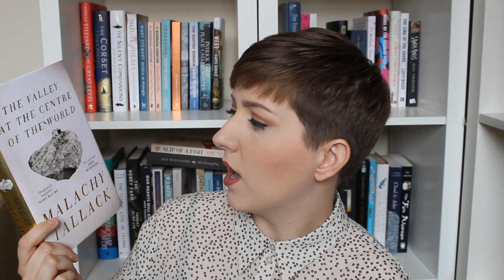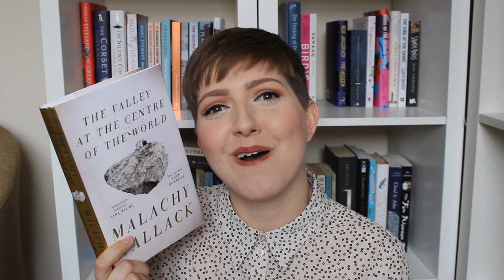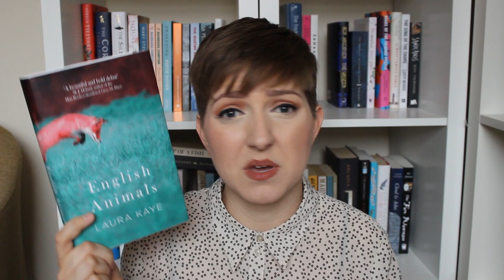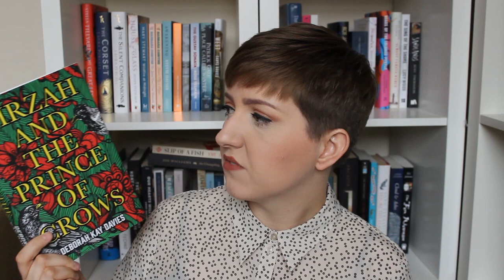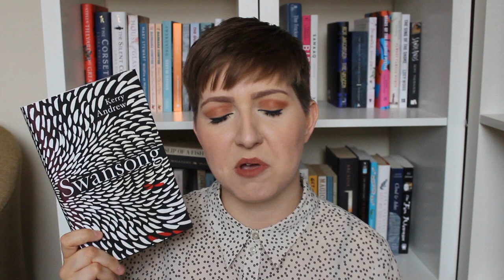Rural British Reads | Book Recommendations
Books mentioned:

How Green Was My Valley by Richard Llewellyn
The Valley at the Centre of the World by Malachy Tallack
The Proof of Love by Catherine Hall
Midwinter by Fiona Melrose
All Among the Barley by Melissa Harrison
At Hawthorne Time by Melissa Harrison
Elmet by Fiona Mozley
English Animals by Laura Kaye
The Wolf Border by Sarah Hall
Night Waking by Sarah Moss
Tirzah and the Prince of Crows by Deborah Kay Davies
Swansong by Kerry Andrew